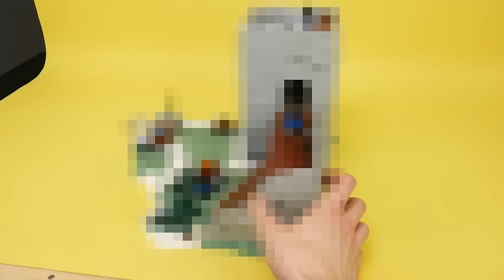Stworzyłem własne zestawy LEGO Fortnite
☎️ SOCIALE